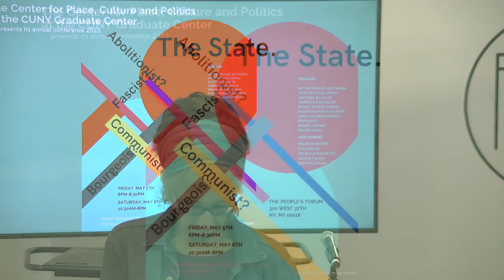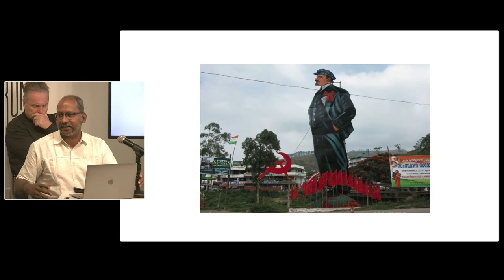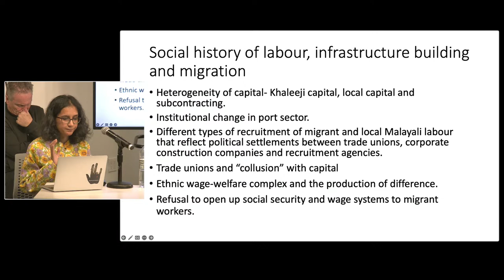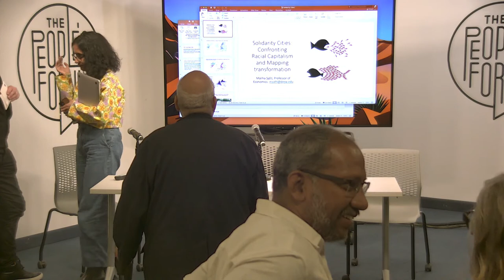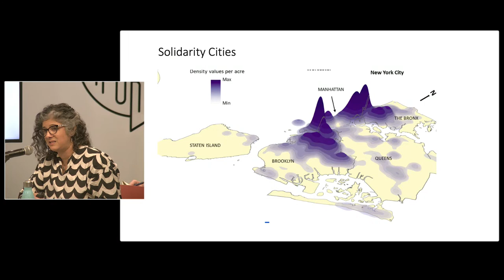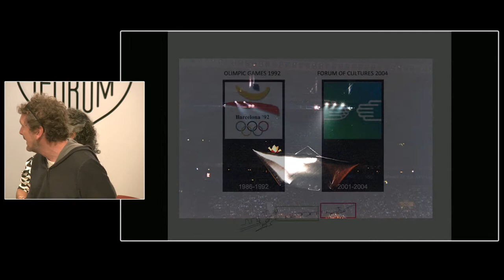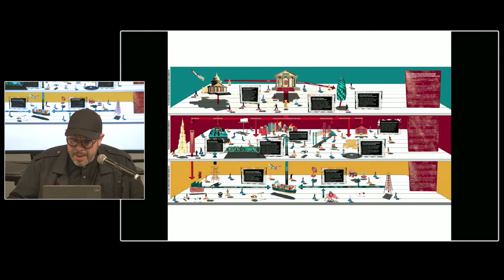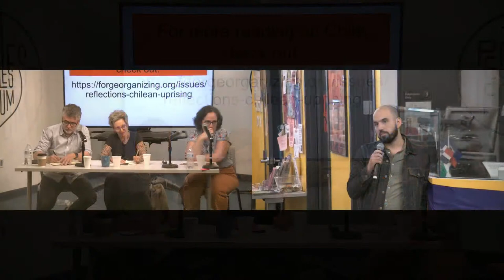THE CPCP ANNUAL CONFERENCE 2023: THE STATE. ABOLITIONIST? FASCIST? COMMUNIST? BOURGEOIS?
The State. Abolitionist? Fascist? Communist? Bourgeois?

In imagining and forging the future there is much talk of the state, but often with little detail.  What should public goods consist of, and how might they be organized? Can the need for coercion (eg to pay taxes for public goods) be realized without the carceral and its underlying apparatuses of organized violence? What forms of sovereignty and its delegation (above or below) are possible and desirable?  We are particularly interested in lessons from people struggling for resource sovereignty in the global south — across the entire scope of dispossession: land, water, housing, freedom to move or stay put. We are also interested in creative approaches to reflecting on the state — including fiction, film, visual and aural arts.

10:30-10:50 Welcome and inspiration

10:50-12:40 Time Future From Time Past: Lessons From Kerala
Mythri Prasad-Aleyamma, Nissim Mannathukkaren, and Rekha Raj

12:45-2:45 Municipal Futures
Kazembe Balagun, Maliha Safri, Miguel Robles-Durán, and Josep Bohigas Arnau

2:45-3:45 Lunch by The People’s Cafe

3:45-5:35 Leftism Resurgent: Latin America’s Pink Tide
Raquel Rolnik, Carolina Bank Muñoz, and Gianpaolo Baiocchi

6:00 Closing roundtable
Ruth Wilson Gilmore, David Harvey and others